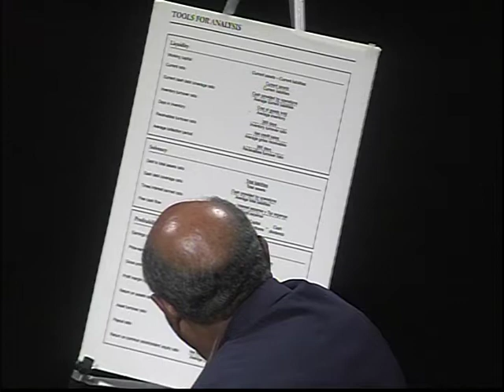Empathy, Capitalist Tool (Part 2): Lou Agosta interviews by Brandon Hamilton on business and empathy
Empathy, Capitalist Tool (continued): Lou Agosta interviewed by Brandon Hamilton about business and empathy on the Russ Meeks Speaks show (Channel 21, Chicago (RCN)). Part two of the on-the-air interview.